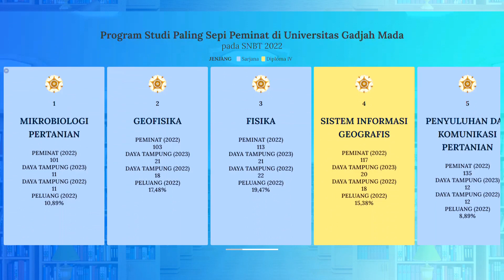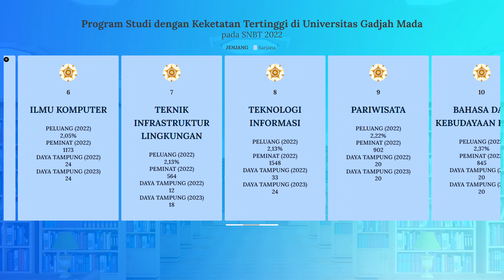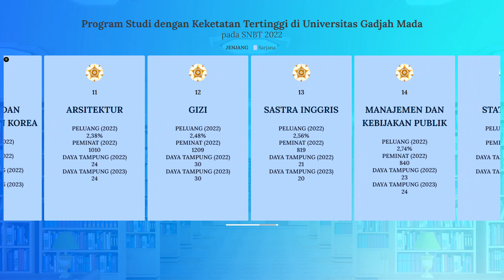Prodi Paling Diminati dan Paling Sepi Peminat di SNBT UGM 2022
Buat kalian yang bingung dan merasa kurang percaya diri untuk bisa lolos SNPMB di UGM, kalian bisa menyimak video di atas. Video di atas adalah info singkat mengenai program studi yang paling banyak diminati, program studi paling sepi peminat, program studi dengan keketatan tertinggi, serta program studi dengan keketatan terendah di UGM pada SNBT 2022.